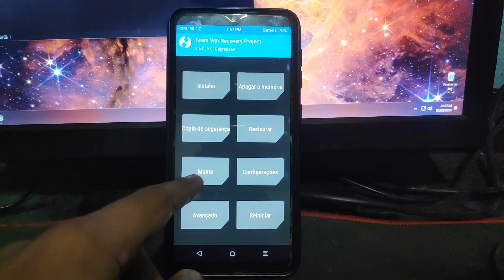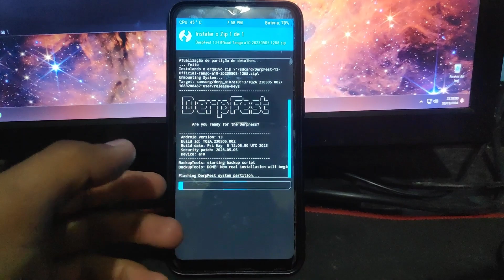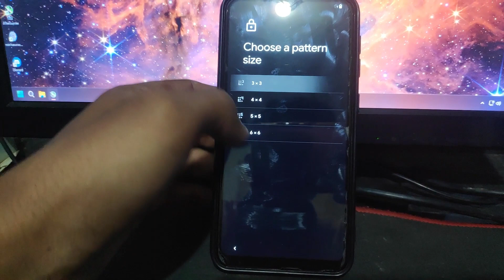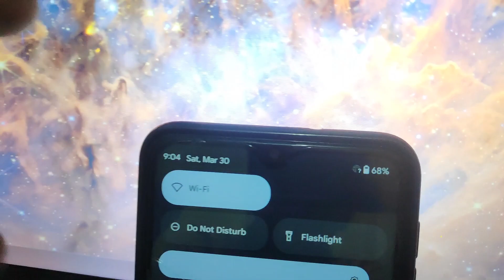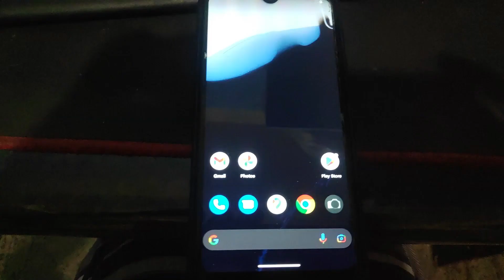Derpfest ANDROID 13 A10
Nesse video eu instalei o Android 13 com a Derpfest.
Todos os links estão no comentario fixado!

Core I5 Dual core 3.33 GHz da LGA1156 2 nucleos e 4 threads
16GB de RAM

Config do SERVER

NAS com HD de 300gb
Intel® Celeron® J1800
Placa Wifi
Ubuntu

Config do Notebook

Core i5 Dual Core 2,4 GHz 2 nucleos e 4 threads
6GB de RAM.
Placa grafica Intel HD Graphics.